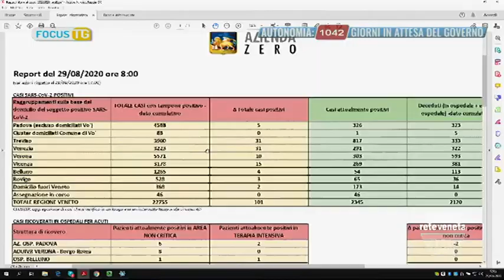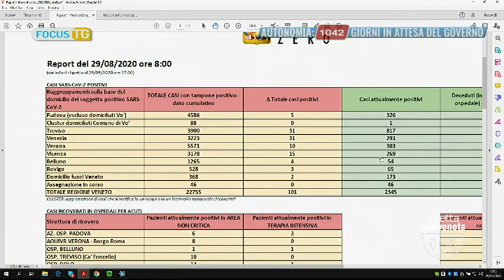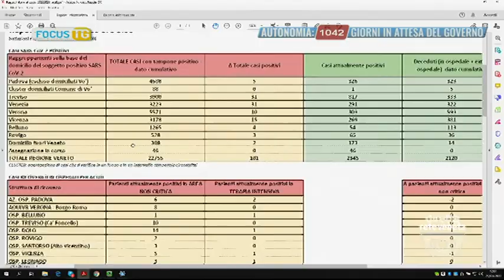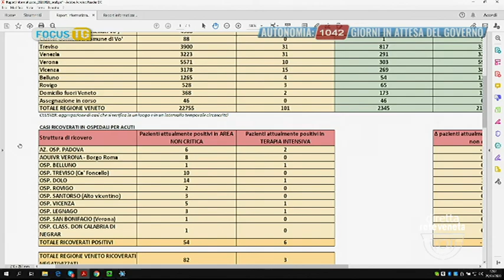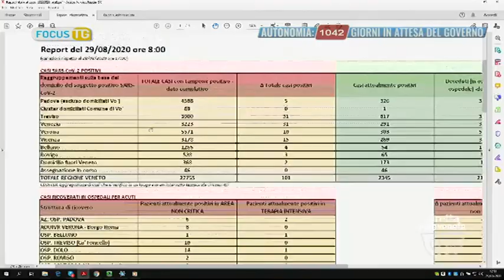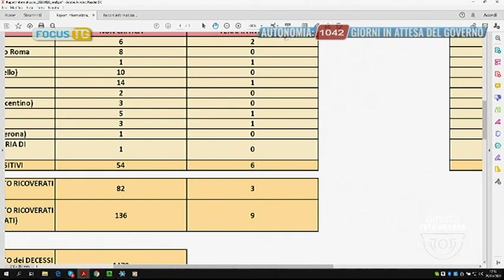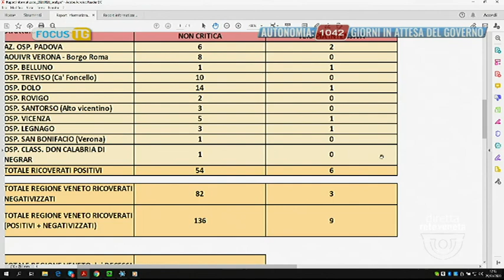EDIZIONE STRAORDINARIA - 29-08-2020 11:59